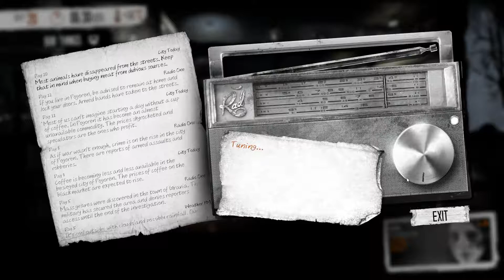Let's Play This War of Mine Pt. 13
The struggle to get grips on my nerves is real...and we lose our friends